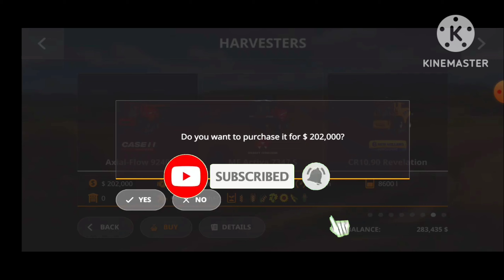Experience the Thrill: FS20 🚜 New Gameplay on Big Map old Valley#fs 20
FS 20 🚜 New Gameplay Start Big Map old Valley |fs 20 Timelapse|

farming simulator 23 Mobile Amberston Android iOS Gameplay!fs23, fs23

➡️ Description }

Step into the rich tapestry of agriculture with FS 20 🚜, where a New Gameplay adventure awaits on a vast Big Map that seamlessly merges with the timeless allure of the Old Valley. As you sow the seeds of progress, watch your farm evolve into a testament of resilience and innovation.

Navigate the sprawling landscapes, each corner teeming with possibilities and challenges. The Big Map unfolds like a canvas, inviting you to cultivate a legacy that transcends generations. From quaint valleys to expansive fields, the scenery mirrors the diversity of your farming journey.

Immerse yourself in the beauty of growth with |FS 20 Timelapse|, a mesmerizing feature that captures the essence of your hard work and dedication. Watch as seasons change, crops flourish, and your farm transforms into a thriving testament to your strategic prowess.

In this agricultural epic, every plow of the field, every seed planted, and every harvest reaped contributes to a saga of triumph. The fusion of the Big Map and the nostalgic Old Valley creates an experience where modern gameplay meets the cherished traditions of farming.

As you navigate this agricultural odyssey, your decisions ripple through the landscape, shaping not just your farm but the very legacy of your virtual farming dynasty. FS 20 🚜 New Gameplay Start with the Big Map on the Old Valley is more than a game; it's a testament to your ability to nurture, adapt, and thrive in the dynamic world of farming. Are you ready to cultivate your destiny and witness the beauty of growth unfold in stunning detail?

☑️game name: farming simulator 23

☑️video recorder: xrecorder

➡️ Hastags }

__________________Music____________________

Music Name - Cartoon - On & On ( feat. Daniel levi )